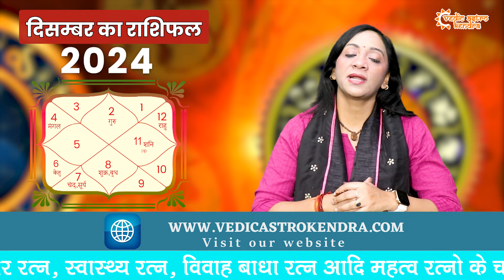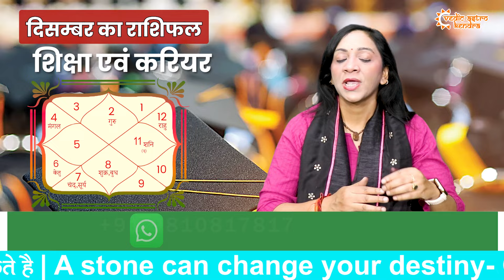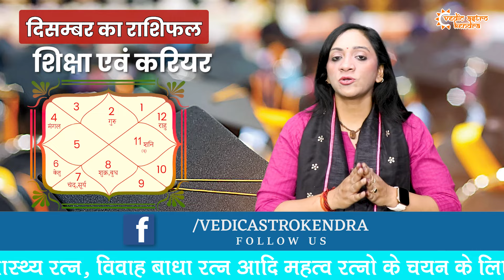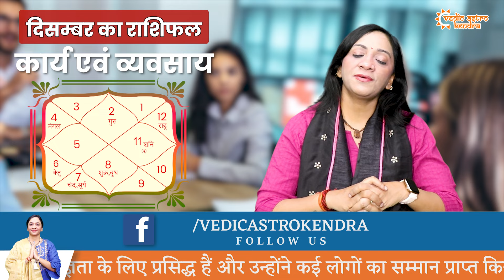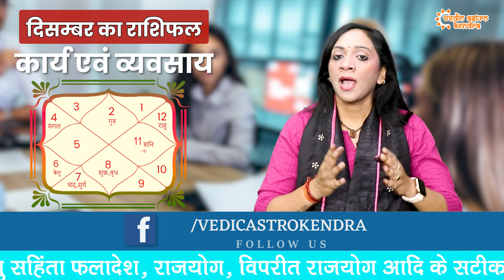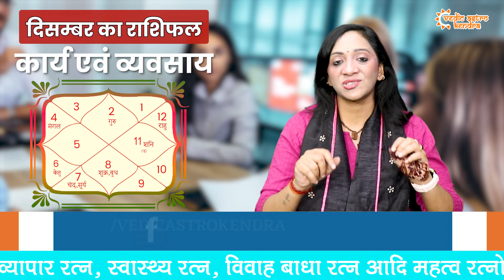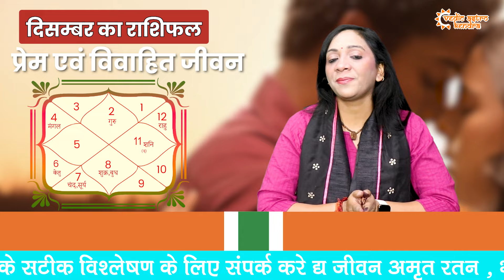वृषभ राशिफल दिसंबर 2024 | Vrishabh Rashifal December 2024 | Taurus December Horoscope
Discover what's in store for taurus in december 2024! In this video, we dive deep into the key astrological predictions for taurus:
- Career: Opportunities for advancement and overcoming challenges.
- Love: Relationship dynamics, romance, and harmony.
- Health: Focus on self-care and maintaining energy levels.
- Finance: Key financial trends to look out for.
- Important Dates: Best days for decisions in work and personal life.

आज हम बात करेंगे वृषभ राशि के दिसंबर 2024 के राशिफल की। इस वीडियो में हम विस्तार से चर्चा करेंगे कि इस महीने ग्रहों की चाल आपके जीवन के विभिन्न पहलुओं को कैसे प्रभावित करेगी। चाहे करियर हो, प्रेम जीवन, स्वास्थ्य या वित्त, हम आपको देंगे सभी महत्वपूर्ण जानकारियां और सुझाव ताकि आप दिसंबर 2024 का पूरा लाभ उठा सकें।

इस वीडियो में शामिल मुख्य बिंदु:
- ग्रह परिवर्तन और उनका प्रभाव।
- करियर और व्यवसाय
- प्रेम और संबंध
- वित्तीय स्थिति
- स्वास्थ्य सुझाव
- व्यक्तिगत विकास

वीडियो को अंत तक देखें ताकि आप किसी भी महत्वपूर्ण जानकारी से चूक न जाएं।